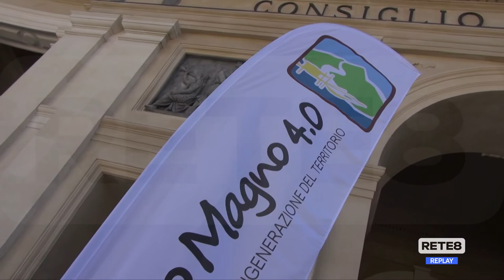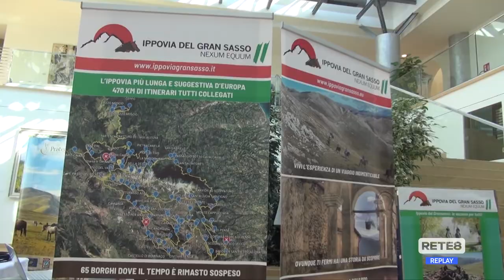Ricostruzione - Tratturo Magno e le opportunità per il territorio